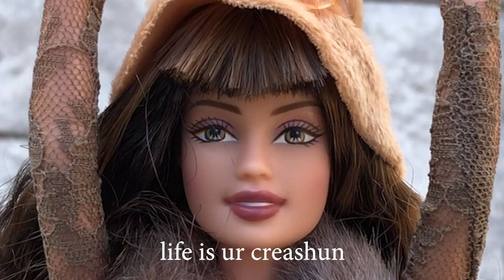barbie girl but ken is a chicken | barbie girl aqua cover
in a barbie wurl
life in plastic
it's fantaschick

aqua barbie girl cover